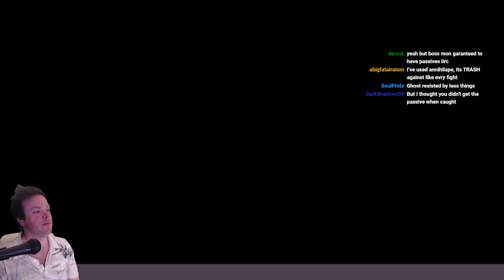PokeRogue - Solare1988 Dictator Run